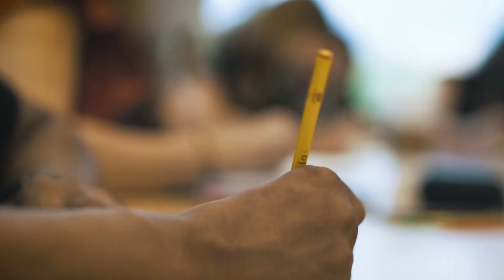What is the Renée Crown Wellness Institute?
Imagine a world where every young person thrives, supported by the caring relationships and the inner resources required for a lifetime of wellness. At the Renée Crown Wellness Institute, we don't just dream of that world, it’s our mission — and we work tirelessly to create it, hand in hand with people like you.

Together, we identify dilemmas, and then co-design and study transformative practices, programs, and policies that foster wellness among children and those who support them.

We are a research institute, yet our end goal is not only to publish in top tier journals. We are committed to using what we learn to build knowledge that changes what happens in classrooms and living rooms alike.